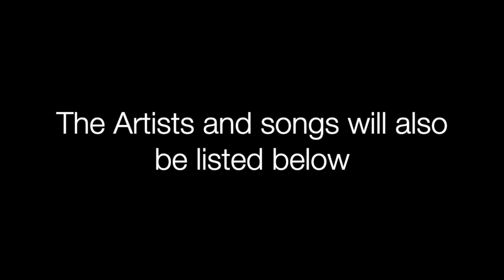Testing and Ranking over 100 Just Dance Dances!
Here is my list

103: Mashed Potato Time - Dee Dee Sharp
102: I Want You Back - The Jackson 5
101: Big Girl - MIKA
100: Always Look on the Bright Side of Life - Monty Python
99: Aquarius - The Sunlight Shakers
98: Barbie Girl - Aqua
97: Bailando - Paradise ft DJ Patrick Samoy
96: Moves like Jagger - Maroon 5
95: Bang - Anitta
94: Blue (Da Ba Dee) - Eiffel 65
93: Wake Me Up Before You Go Go - Wham!
92: Ghostbusters - Ray Parker Jr
91: Istanbul - They Might be Giants
90:Boogie Wonderland - Earth, Wind & Fire
89: Blinding Lights - The Weekend
88: Rare - Selena Gomez
87: Boys - Lizzo
86: God is a Woman - Ariana Grande
85: Let me Love You - DJ snake (Ft Justin Bieber)
84: Adore you - Harry Styles
83: Firework - Katy Perry
82: Voulevous - ABBA
81: One Kiss - Dua Lipa
80: Alexandria Alexandra - Jerome Francis
79: Barbra Streisand - Duck Sauce
78: Runaway (U&I) - Galantis
77: …Baby One More Time - Britney Spears
76: All About Us - Jordan Fisher
75: Applause - Lady Gaga
74: Temperature - Sean Paul
73: All You Gotta Do - The Just Dance Band
72: Fame - Irene Cara
71 Forget You - CeeLo Green
70: Everybody (Backstreets Back) - The Backstreet Boys
69: Baby Girl - Reggaeton
68: Bad Liar - Selena Gomez
67: Circus - Britney Spears
66: Daddy Cool - Boney M
65: Birthday - Katy Perry
64: Can’t Feel My Face - The Weekend
63: Want to Want me - Jason Derulo
62: Don’t Start Now - Due Lipa
61: All the Good Girls Go to Hell - Billie Eilish
60: Domino - Jesse J
59: Uptown Funk - Mark Ronson (Ft Bruno Mars)
58: Apache (Jump On it) - Sugarhill Gang
57: Error - Natalia Nykiel
56:Cheap Thrills - Sia
55: No Tears Left to Cry - Ariana Grande
54: Havana - Camila Cabello
53: Cotton Eyed Joe - Rednex
52: Con Calma - Daddy Yankee
51: Crucified - Army of Lovers
50: Fancy - Iggy Azalea
49: Despacito - Daddy Yankee
48: Bad Guy - Billie Eilish
47: Ice Cream - BLACKPINK (with Selena Gomez)
46: California Gurls - Katy Perry
45: Party Rock Anthem - LMFAO
44: Super Bass - Nicki Minaj
43: Hey Ya - OutKast
42: Cheerleader - OMI
41: Blow Your Mind (Mwah) - Dua Lipa
40: Boom Clap - Charlie XCX
39: The Weekend - Michael Gray
38: New Rules - Dua Lipa
37: Diggy - Spencer Ludwigwell
36: Dagomba - Sorcerer
35: The Ketchup Song (Aserejé) - Las Ketchup
34: Jambo Mambo - Ole Orquestra
33: Without Me  - Eminem
32: Ain’t My Fault - Zara Larsson
31: The Greatest - Sia
30: Drop the Mambo - Diva Carmina
29: Carnaval Boom - Latino Sunset
28: Am I Wrong - Nico and Vinz
27: Better When I’m Dancing - Meghan Trainor
26: Bonbon - Era Istrefi
25: Cake by the Ocean - DNCE
24: Bang Bang - Ariana Grande, Jessie J, Nicki Minaj
23: The Way - Ariana Grande (ft Mac Miller)
22: White Noise - Disclosure
21:7 Rings - Ariana Grande
20: Juice - Lizzo
19: Finesse - Bruno Mars (ft Cardi B)
18: Adeyyo - Ece Seçkin
17: Swish Swish - Katy Perry
16: Another One Bites the Dust - Queen
15: Kill this Love - BLACKPINK
14: Bad Boy - Riton & Kah-Lo
13: I like it - Cardi B, Bad Bunny & J Balvin
12: Blurred Lines - Robin Thicke
11: Bubble Pop - Hyuna
10: Can’t Take My Eyes Off You - Boys town Gang
9: Don’t Stop Me Now - Queen
8: Calypso - Luis Fonsi, Stefflon Don
7: Bailar - Deorro (ft Elvis Crespo)
6: You Can’t Hurry Love - The Supremes
5: A Little Party Never Killed Nobody - Black Eyed Peas
4: Paca Dance - The Just Dance Band
3: Rain On Me - Lady Gaga, Ariana Grande
2: Footloose - Kenney Loggins
1: Rasputin - Boney M